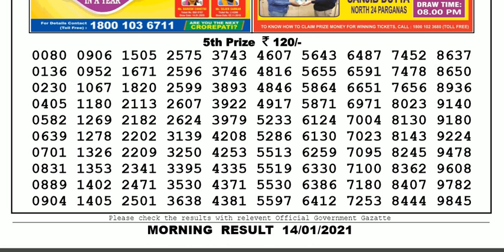Nagaland Lottery Sambad Result | Dear Lottery